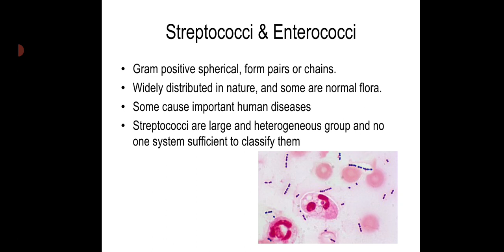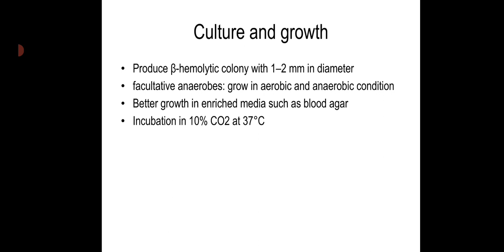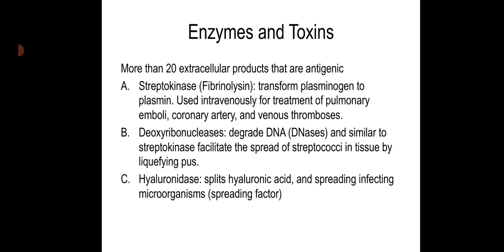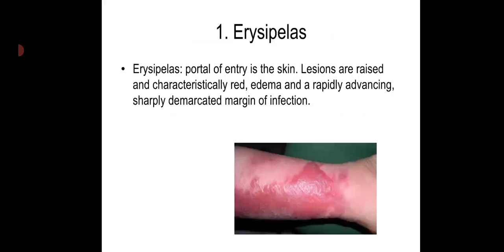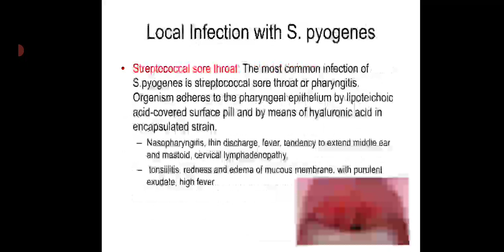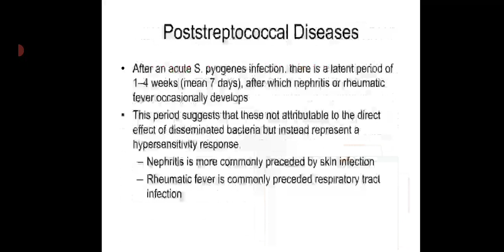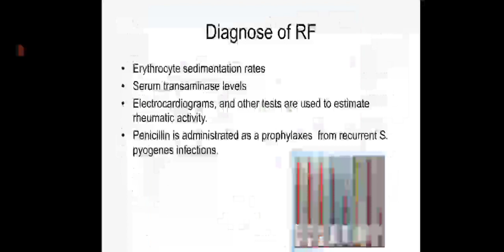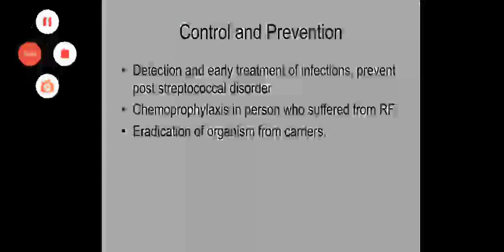Streptococci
By: Hashmatullah Yousufi